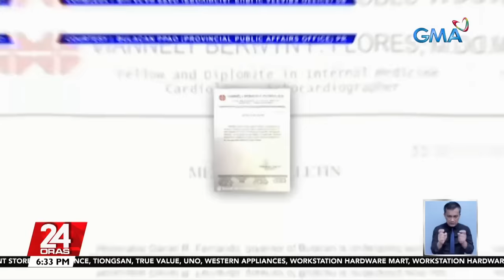Bulacan Gov. Daniel Fernando, isinugod sa ospital matapos magkanda-utal-utal at tila... | 24 Oras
Bulacan Gov. Daniel Fernando, isinugod sa ospital matapos magkanda-utal-utal at tila hindi makapagsalita sa isang pagtitipon

Isinugod sa ospital si Bulacan Gov. Daniel Fernando matapos magkanda-utal-utal at tila hindi makapagsalita sa isang pagtitipon nitong Lunes. Nakuhanan ng video ang nangyari sa gobernador na viral ngayon sa social media.

Sa gitna ng mga haka-haka may inilabas na medical bulletin ang provincial government.

Kung saan nilinaw kung ano ang nangyari kay Fernando.24 Oras is GMA Network’s flagship newscast, anchored by Mel Tiangco, Vicky Morales and Emil Sumangil. It airs on GMA-7 Mondays to Fridays at 6:30 PM (PHL Time) and on weekends at 6:00 PM.